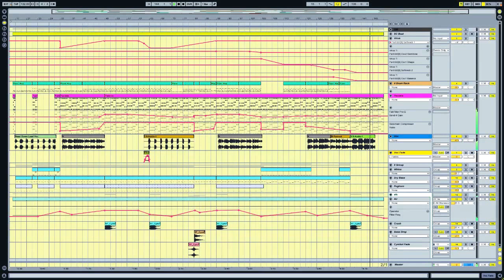Nine Inch Nails - Head Down (Butler Remix)